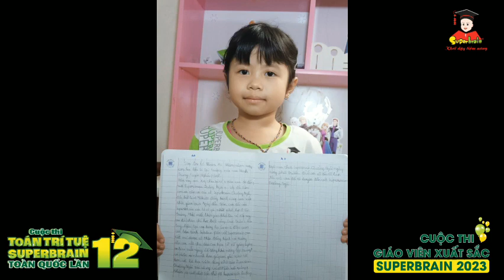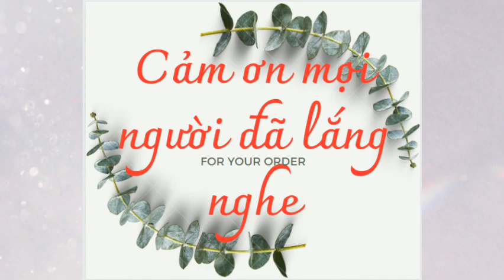Người hướng dẫn: Nguyễn Thị Thùy Miên - Superbrain Quảng Ngãi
CUỘC THI GIÁO VIÊN SUPERBRAIN XUẤT SẮC NĂM 2023
NGƯỜI HƯỚNG DẪN: 𝗡𝗚𝗨𝗬𝗘̂̃𝗡 𝗧𝗛𝗜̣ 𝗧𝗛𝗨̀𝗬 𝗠𝗜𝗘̂𝗡
CƠ SỞ: 𝙎𝙐𝙋𝙀𝙍𝘽𝙍𝘼𝙄𝙉 𝙌𝙐𝘼̉𝙉𝙂 𝙉𝙂𝘼̃𝙄

Với chủ đề: “ TRÍ TUỆ GIÀU LÊN NHỜ CÁI NÓ NHẬN ĐƯỢC, CON TIM GIÀU LÊN NHỜ CÁI NÓ CHO ĐI"
🌻  Hành trình khơi dậy tiềm năng và phát huy con trẻ của cô Miên tại Superbrain đến nay cũng được 3 năm rồi, là một quãng đường đầy sự yêu thương và sự nhẫn nại
🌻 Tham gia cuộc thi giáo viên xuất sắc trong hệ thống, cô Miên xin phép được chia sẻ đôi điều về chặng đường vừa qua, hi vọng cả nhà sẽ đón nhận nhé!
❤️Tình yêu thương một chiều- ONELOVE " vui vẻ cho đi tình yêu không mong cầu sự đáp trả"